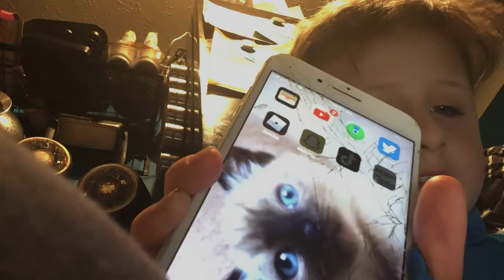Ok ok I deleted Roblox who wants my acc jk lol